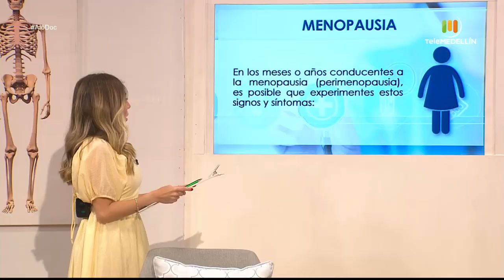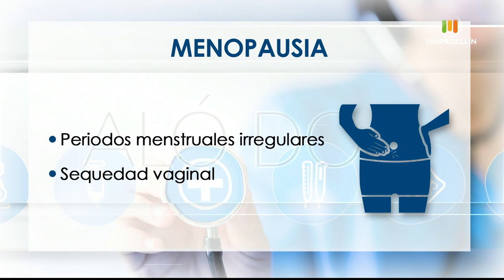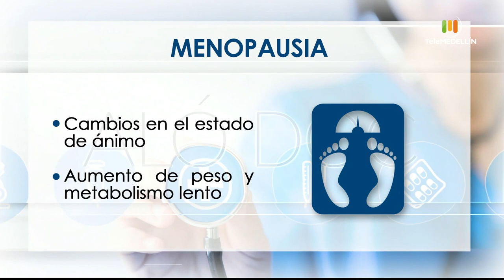Cuáles son las fases de la Menopausia, accidentes de tránsito [Aló, doc] Telemedellín